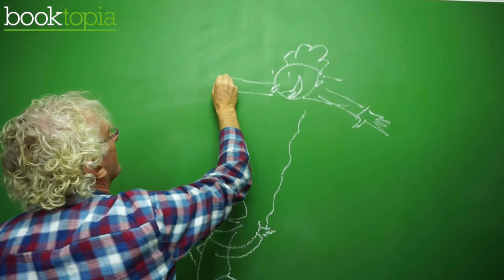Terry Denton adds to Booktopia's cartoon wall!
Andy Griffiths and Terry Denton are the masterminds behind the bestselling Treehouse series. Their latest book is called The 104-Storey Treehouse and is out now!

Illustrator Terry Denton adds their characters - Andy and Terry - to Booktopia's growing cartoon wall, joining Jeff Kinney's Wimpy Kid Greg and Matt Stanton's Funny Kid Max!